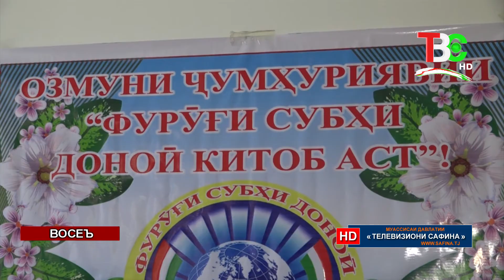Даври ноҳиявии Озмуни ҷумҳуриявии «Фурӯғи субҳи доноӣ китоб аст» дар ноҳияи Восеъ - Навид